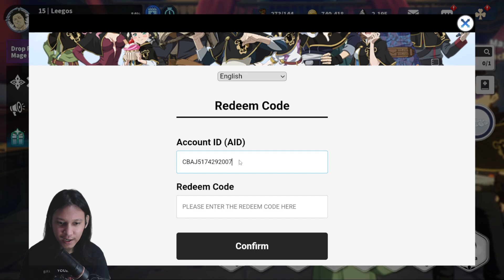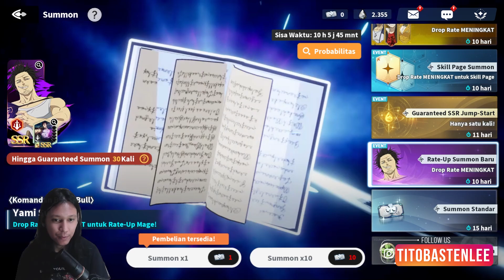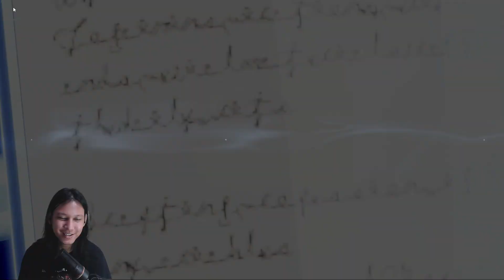REDEEM GIFTCODE TERBARU BLACK CLOVER MOBILE & PUSH RANK ARENA DENGAN 4 HERO LR!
Giftcode:
​BCMXTAPTAP
BCMGACHAGAMING
GLOBALLAUNCHON1130